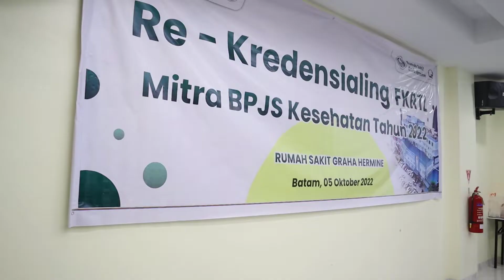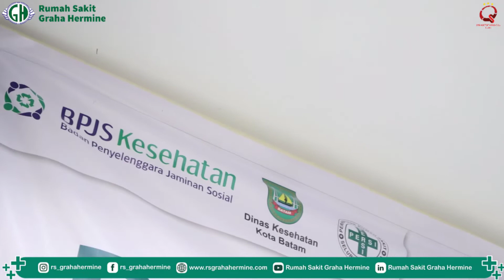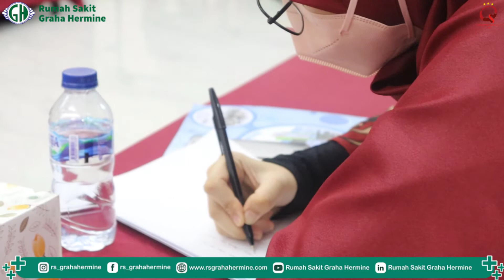Re-kredensialing BPJS di RSGH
Salam Sehat.

Facebook: Rumah Sakit Graha Hermine
Linkedin: Rumah Sakit Graha Hermine